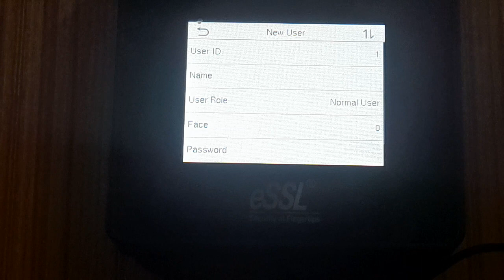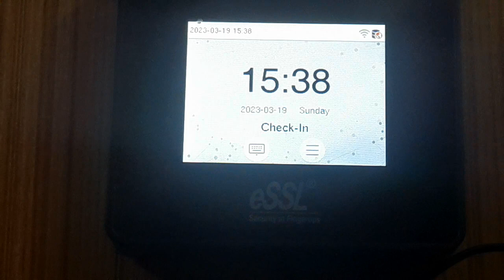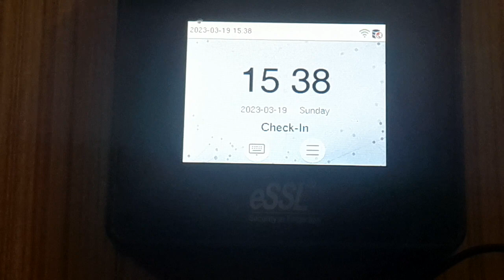ESSL AIFACE MERCURY HOW TO ASSIGN SUPER ADMIN MANAGER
Buy link from Amazon

NAVKAR SYSTEMS ESSL AiFace-Mars Long Range Face Attendance & Access Control System

ESSL AI Face Mars Speed Face Time & Attendance Device

eSSL Uranus Mult-Biometric T&A and Access Control System AIFACE-Uranus

eSSL SB F22 Fingerprint with Card Access Time and Attendance Biometric Device with SalaryBox Basic Software for Payroll Management, Pack of 1

eSSL X990 Standalone Biometric Fingerprint Time and Attendance System (Grey)